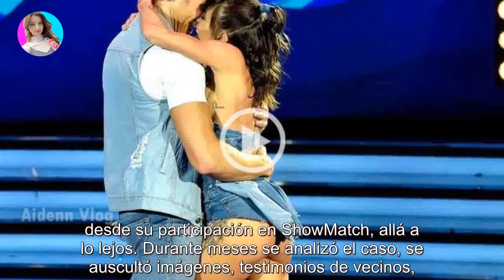El video de Mario Güerci y Soledad Bayona a los besos que confirma los rumores de romance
El video de Mario Güerci y Soledad Bayona a los besos que confirma los rumores de romance - Últimas Noticias teleshow

En Socios del espectáculo exhibieron unas imágenes muy íntimas de la bailarina y el modelo. Perjuraron que no existía nada más allá de ...